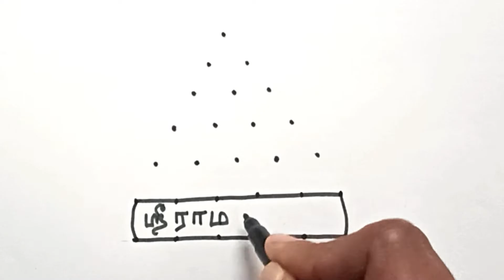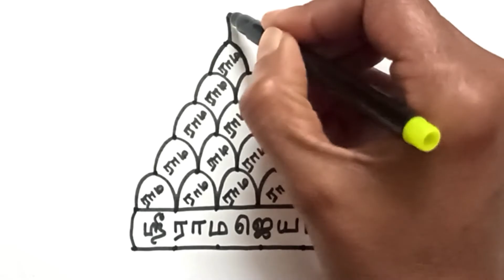காரிய சித்தி தரும் ஹனுமான் கோலம் / hanuman kolam / hanuman jayanthi rangoli / anjaneya kolam muggulu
Jai Sriram.  Put this rangoli only in pooja room not outside. Sriramajayam 🙏
ஹனுமான் கோலம்
அனுமன் ஜெயந்தி 2022
hanuman kolam
hanuman jayanthi kolam
hanuman jayanti 2022
Hanuman jayanthi 2022
anjaneyar jayanthi 2022
hanuman kolam with dots
ஆஞ்சநேயர் கோலம்
மார்கழி கோலம்
anjaneyar kolam
anjaneya muggulu
margali kolam
hanuman muggulu
hanuman kolam easy
hanuman rangoli in tamil
hanuman jayanti kolam step by step
hanuman jayanthi special rangoli
pooja room kolam
pooja rangoli
pooja room muggulu
how to draw hanuman kolam
how to draw hanuman rangoli
how to draw anjaneyar kolam
pooja kolam for success and wealth
ஹனுமான் கோலம் போடுவது எப்படி
hanuman kolam poduvathu eppadi
kolam for hanuman jayanthi
rangoli for hanuman jayanthi
anjaneya swamy kolam
pooja muggulu
margazhi kolam
margazhi matham kolam
saturday kolam
saturday muggulu
ramanavami kolam
ramnavami muggulu
ramnavami rangoli